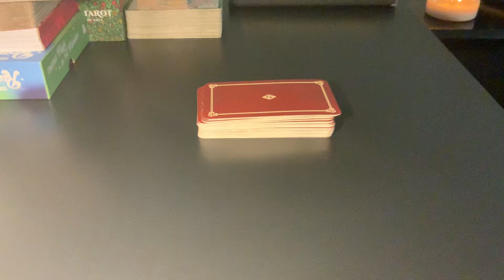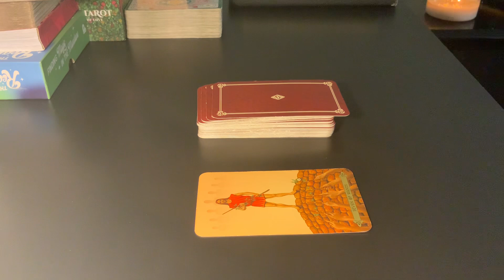AQUARIUS ♒️!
**PERSONAL READINGS**
(Absolutely, NO REFUNDS)

~ 44.11 HARSH TRUTH(4-5 MINITES)
~ 75.00 FREESTYLE READING W/O QUESTIONS (10-15 MINUTES
~ A GENERAL ORACLE ADVICE MESSAGE
Plus, 2 QUESTION $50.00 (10 MINUTES)
 ~ 20 MINUTE LIVE $100.00

~BLU